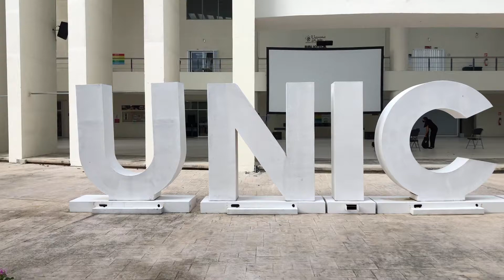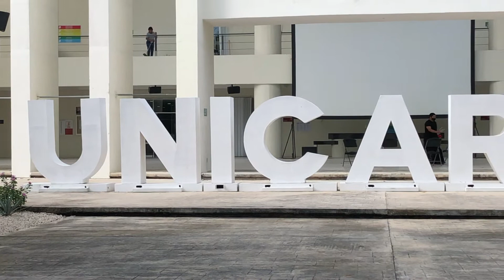La Llorona - Taller de Guitarra Otoño 2021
Aquí una grabación de la melodía "La Llorona" como parte de las actividades del taller de guitarra del semestre otoño 2021.